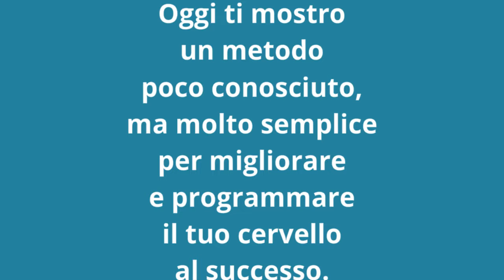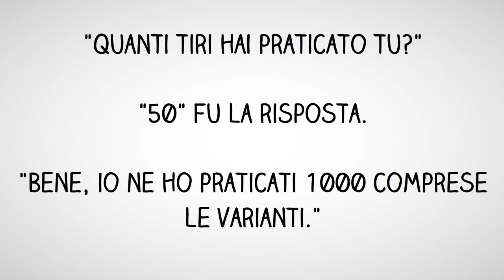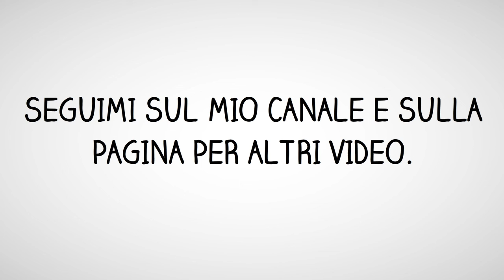Visualizzazione e affermazioni